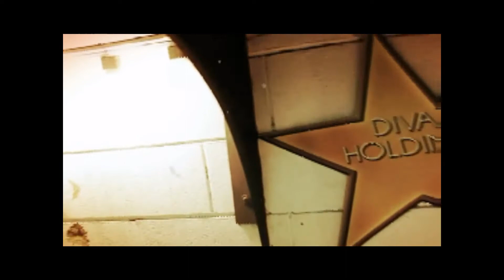Eva Avendano - Editorial Hair & Makeup Artist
Eva Avendano - Editorial Hair & Makeup Artist based in Los Angeles, CA

Made the video with Magisto app!